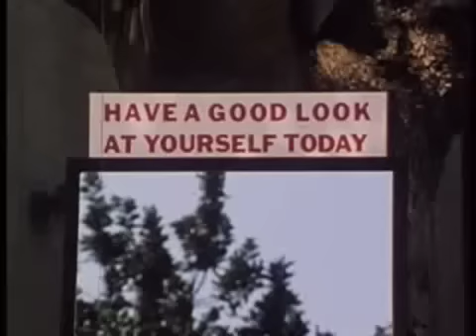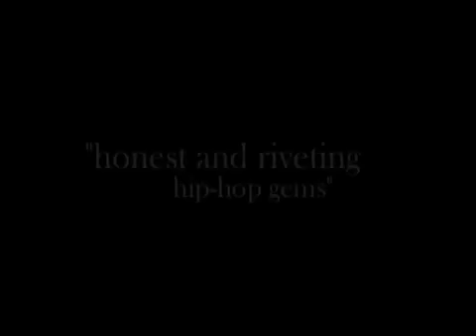Sun Zoo- Victims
New album now available from Veggie Co, Amazon.com, and iTunes!

A video for my song "Victims" I made this afternoon by recutting old PSAs and films to tell a new story. Most of this is from a short film called "If Mirrors Could Speak: Self-Image Film", but there's bits from other things as well.

The music is all original and by me. The song contains a sample from a Black Box Recorder song. I have twoo full length albums that you can download for free at my

Yes, the song is about girls but the overall message is kinda universal so I used some guys in the film as well.

Lyrics:
CHORUS (sampled from Black Box Recorder)
Well, you can...
Or be a victim all your life

She holds the black plastic remote in her hand
She's watching MTV, she didn't go to the dance
It's Friday night, going as planned
Her dad wanted her to go, but he's old and he don't understand
That she's ugly, she can't join the popular clique
Can't afford the right clothes, and plus the top wouldn't fit
So she stays home, watches her shows cause she knows
She could never be them onscreen modelling clothes
She wants to be an artist
But she's having trouble getting started
It's hard to paint a pretty picture if you're brokenhearted
She only wants to be ignored, not be a target
But she's just an ego-builder for them high-school starlets
She's beautiful and she don't even know it
And if she ever finds out she'll be afraid to show it
Cause everything she sees says she doesn't belong
She's been taught that from birth, but yo, what if it's wrong?

CHORUS

She holds a tiny purse with a tinier dog
It's only Wednesday, but its her tenth time at the mall
She's gotta keep up, not with the Joneses, but with the Hiltons
The Britney Spearses and the Jessica Simpsons
And all them other female role models
She's got the clothes, lord knows, got the figure of a showstopper
She stays so proper, shine like Goldschlager,
At the right party every night with the right product
Never sleeps alone but she's never with a man
Who would ever let her slow down, and she don't understand
Why the clothes and the cars, the looks and the guys
Never adds up to happy in the back of her eyes
It's no surprise that she's secretly confused
Cause she's always done everything we're telling her to do
She did it with the best and she put up with the stress
But if you've got everything what more is there to get?

HOOK

I hold nothing but a mic in my hand
All I'm trying to do is observe so I understand
How our system could fail both those girls
Although no words could ever fully capture those concerned
I hope to learn, but still gotta speak what I see
And it's obvious, even to me, what we're seeming to be
Is just slaves to the preachers that be, mother culture everywhere
From the streets to TV
Got us so focused on the external
That we can't even take ourselves out the cycle, it's eternal
But it only exists as long as you believe it
And it's goal don't make sense cause no one can acheive it
So let's break free
Both of those girls are better than what our culture defines them to be
But culture is just us
So if you think you're worth more than your looks and your possessions,
Step up